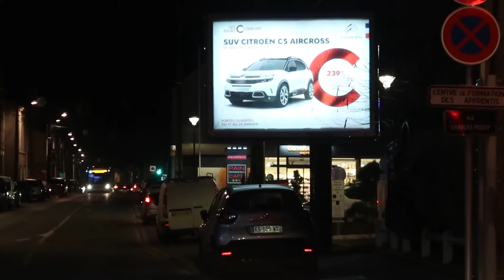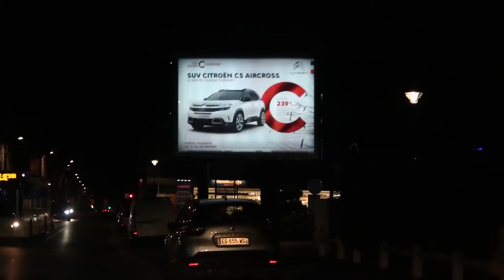18 janvier 20